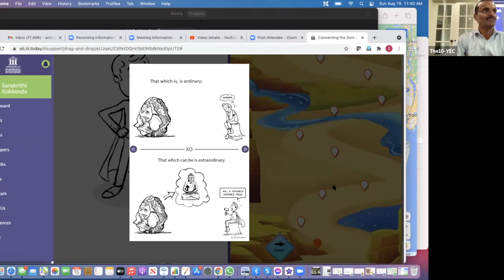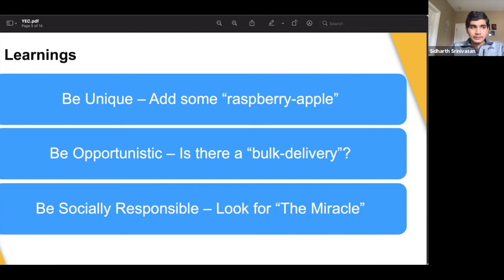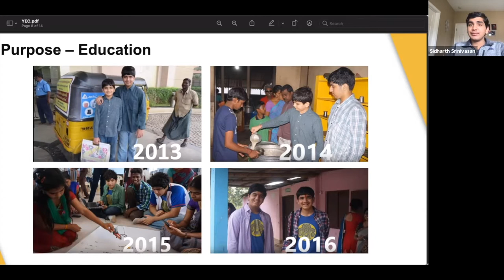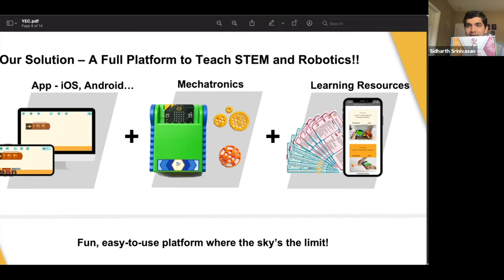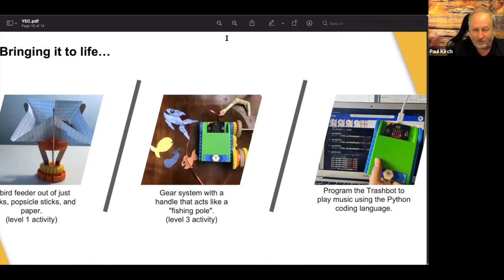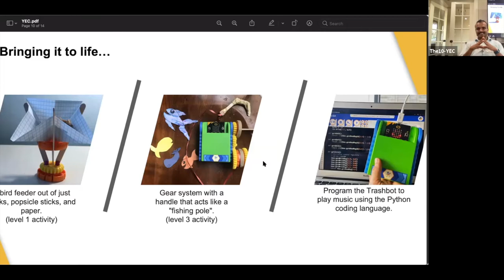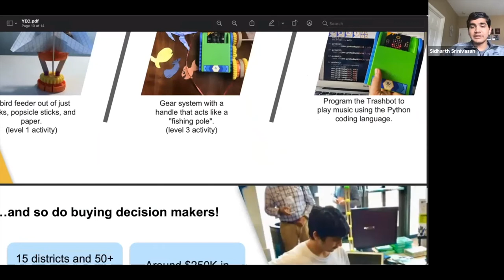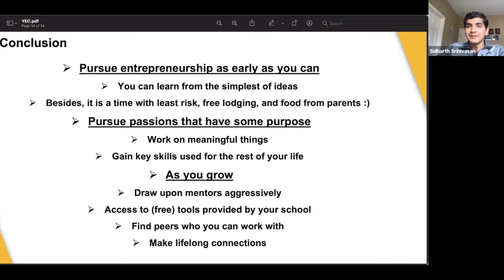The10YEC-YouthEntrerpreneurshipCamp-Session3:SidharthSrinivasan-Founder-Trashbots-Aug152021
Youth Entrepreneurship Camp. Featuring:Sidharth Srinivasan,  Founder, Trashbots. Stanford Freshman.
Session 3: Aug 15, 2021 11am Central.

Super thrilled to feature Sidharth Srinivasan, youth entrepreneur & founder, Trashbots,  low-cost robotics e-learning company to assist & accelerate STEM education excellence, particularly for the underprivileged kids around the world.

Sidharth & his brother, Rohit Srinivasan,  founded Trashbots in high school @ Westlake High in Austin - and currently serve several school districts in Texas, Wisconsin, … - and India. Sidharth will share his inspiration and opportunity for Trashbots, unique journey exploring many facets, including his exploration at Stanford - about to begin!

It is inspiring & magical to see these youth who grew up if front of our eyes as small kids in elementary - and now serving as "change agents" to challenge "unfair status quos" in the world.

The world is in a better place.

Sidharth Srinivasan.
Youth. Excellence. You.
The10-YEC.